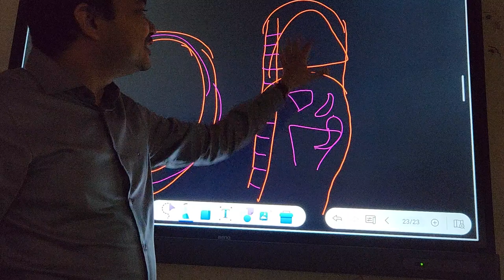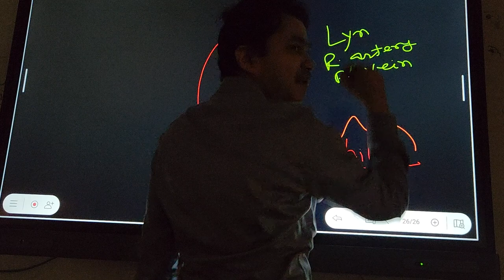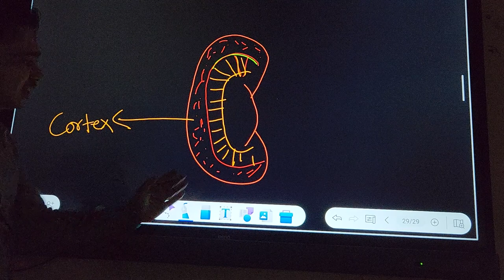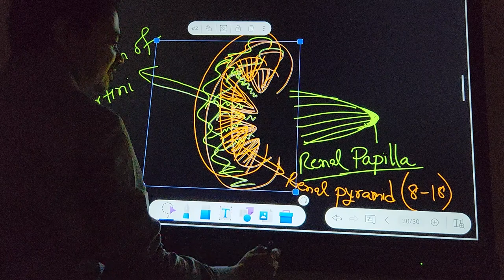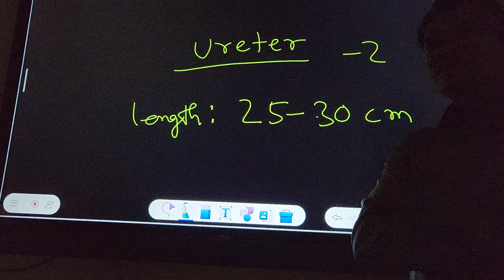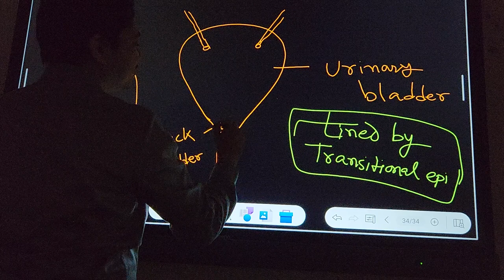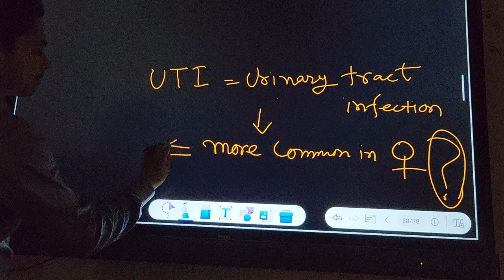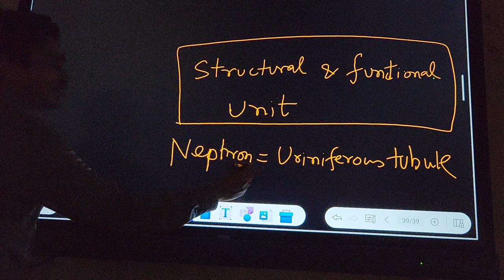Excretory System Part-3 for NEET UG 2024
Live Record of NEET UG online class series